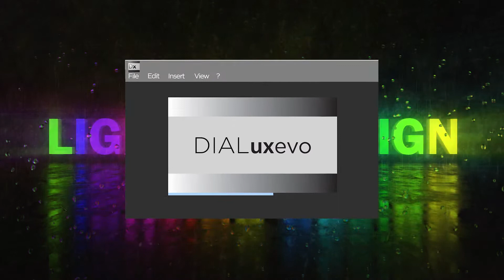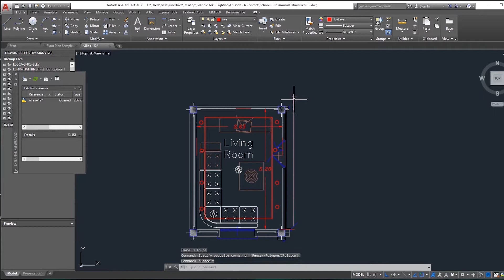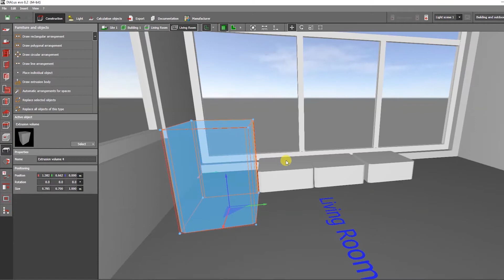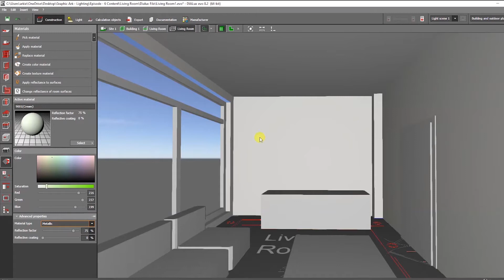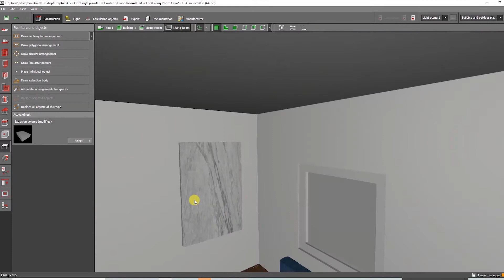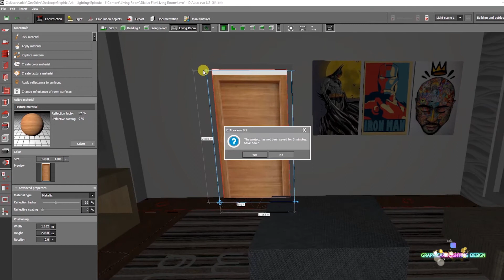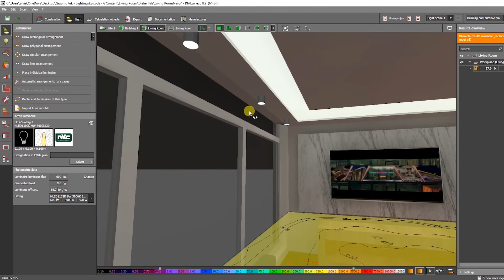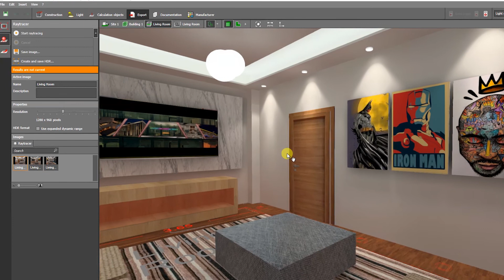HOW TO MAKE LIVING ROOM LIGHTING DESIGN STEP BY STEP DIALUX EVO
In this video tutorial, you will learn  how to Make a Living Room  lighting design step by step using the Dialux software.

Welcome to Graphicark Lighting Design Hi Everyone, My Name is Arkie Sangalang Your Friendly Lighting Designer

This Tutorial will teach you from basic to advance knowledge in Dialux Evo Using step by step
guide and help you learn accurately. This video is recommended for you. If you are a beginner.

It will help you to Improved your artistic knowledge in Lighting Design Easily.

🛒 AMAZON SHOP 🛒
I would want to Offer  you with some led lights for schools.

Lepro 65.6ft LED Strip Lights, Ultra-Long RGB 5050 LED Strips with Remote Controller

Srora Stair Lights Motion Sensor, LED Stair Light Controller, 28 Steps Indoor LED Stair Light Sensor, 9 Lighting Modes
KOMIGAN Intelligent Motion Sensor LED Stair Lighting Kit KMG-3233, 40 Inch (100

                       How to Create Office Board Meeting Room in Dialux Evo

                       HOW TO MAKE KITCHEN LIGHTING DESIGN STEP BY STEP

continue to learn and enjoy!